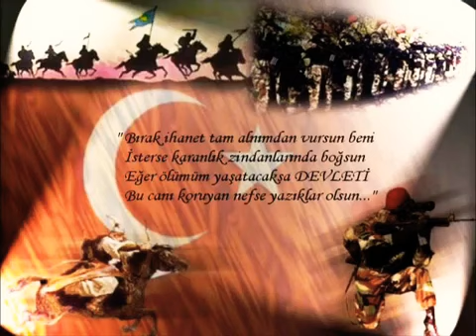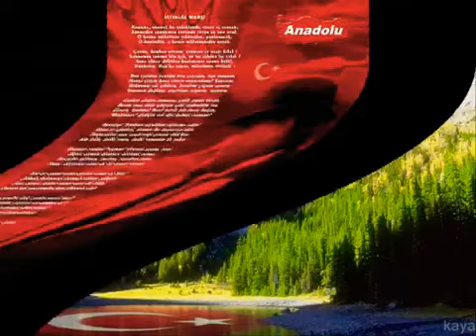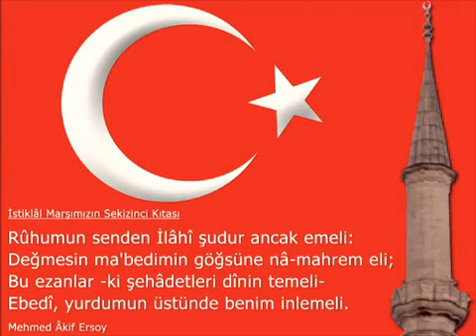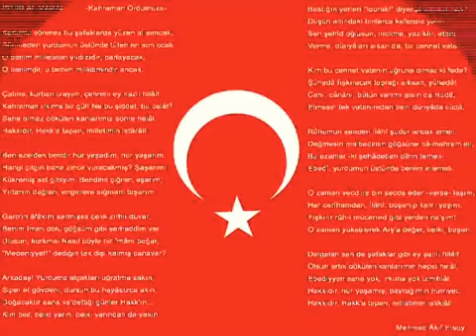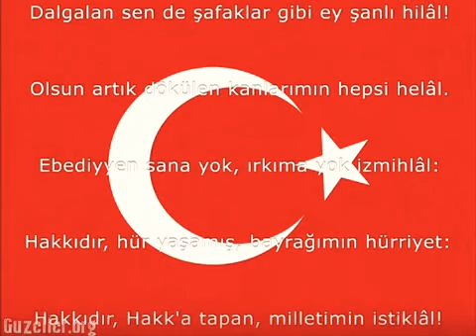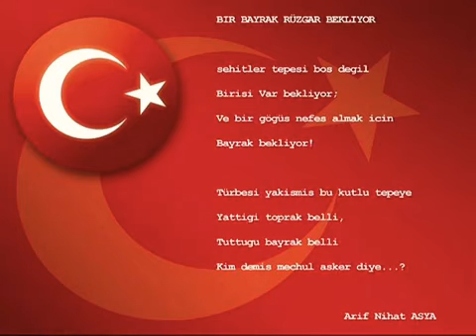Mehmet Akif Ersoy İstiklal Marşı 10 Kıta Şiiri Türkiye Cumhuriyeti Atatürk Okuma Yarışması 2009 2010